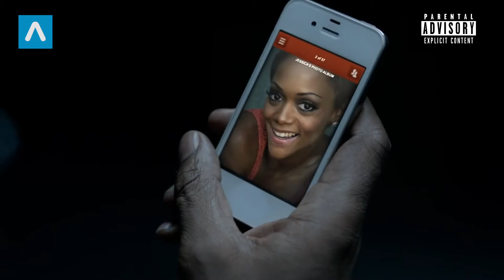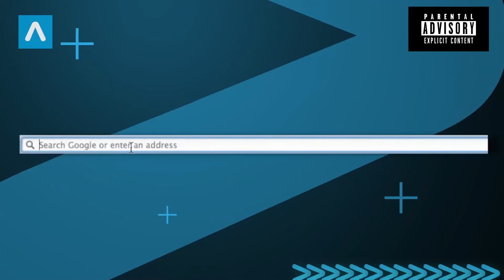Abi RNB full show